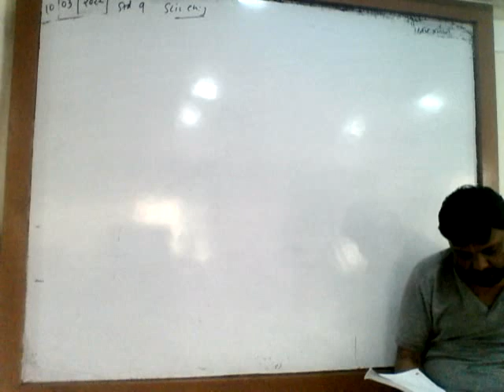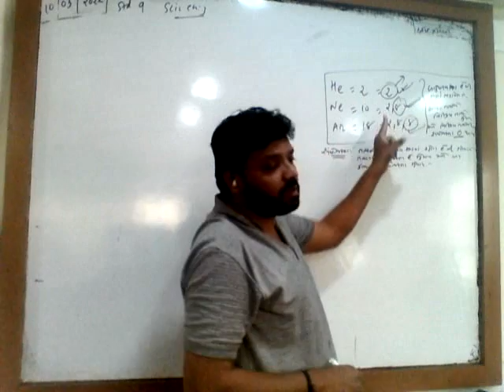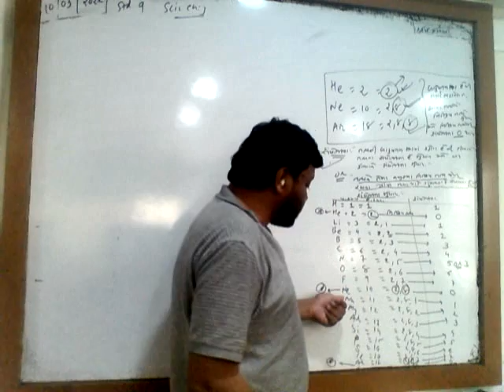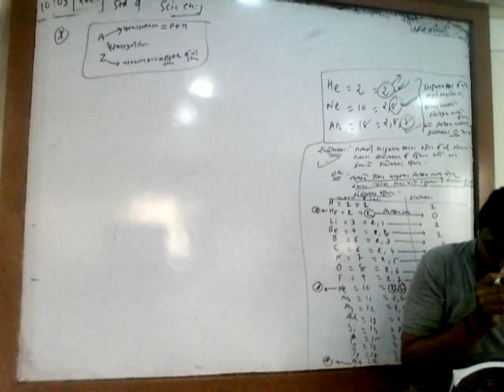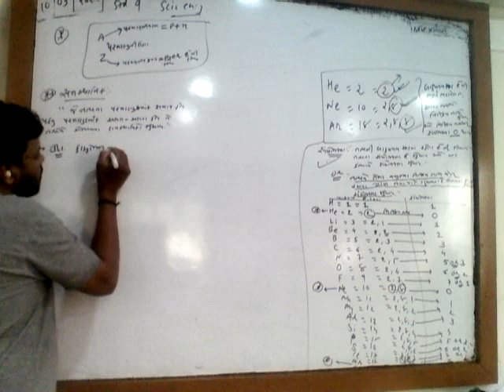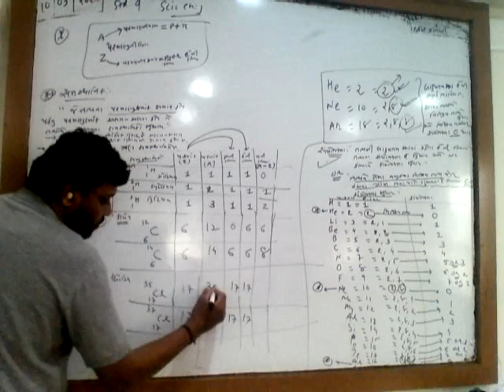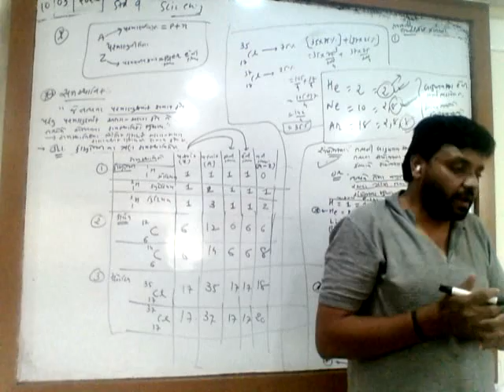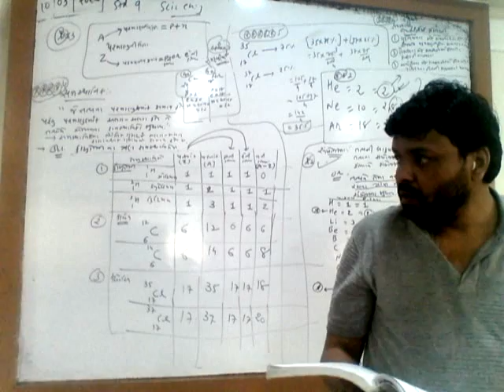9th_Sci Chap 4_3rd lecture_10-03-2022